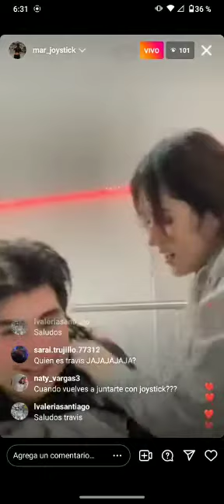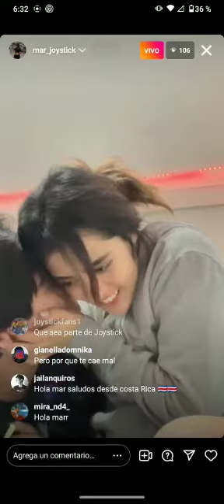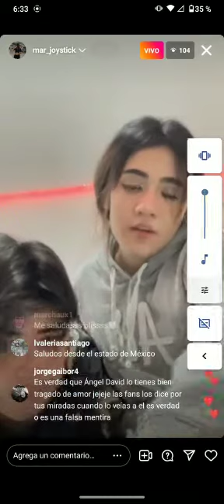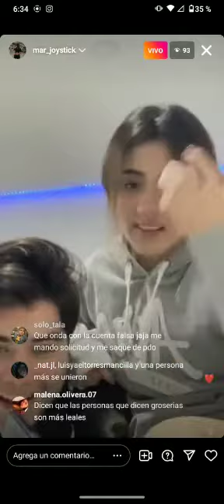en el vivo de mar joystick